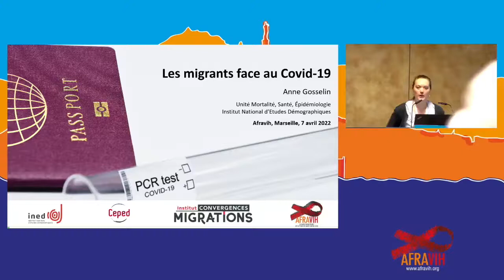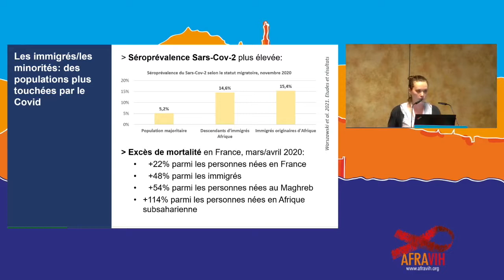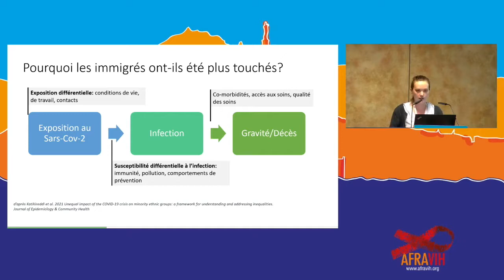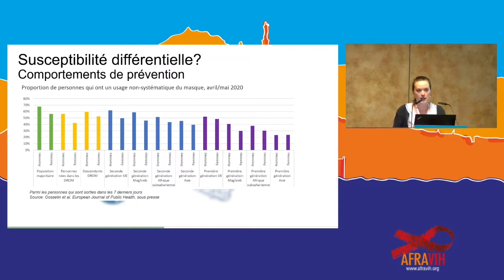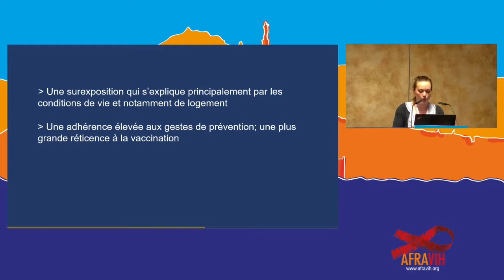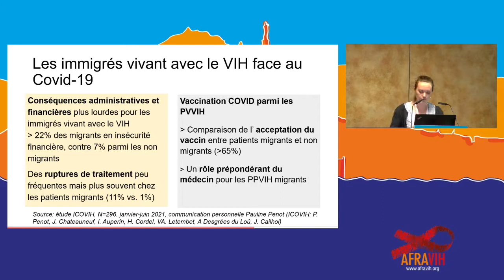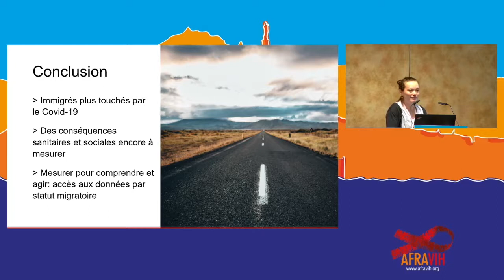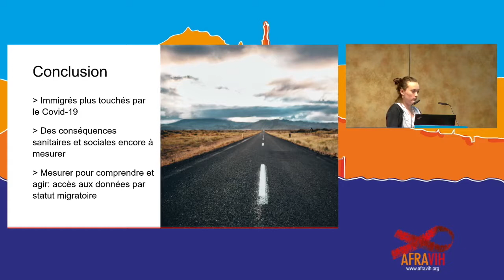A Gosselin · Les migrants face au COVID-19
Anne Gosselin, "Les migrants face au COVID-19", Ined, Aubervilliers, France

Session orale ML8.2, présentée par Anne Gosselin à l'AFRAVIH le 7 avril 2022